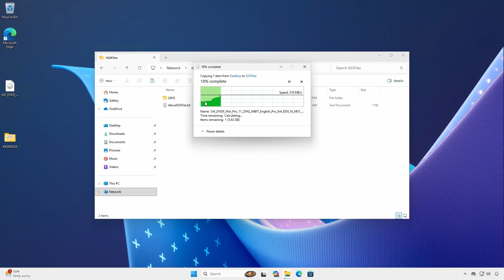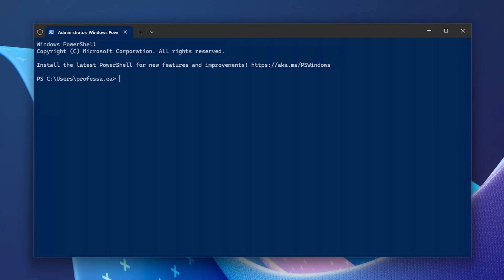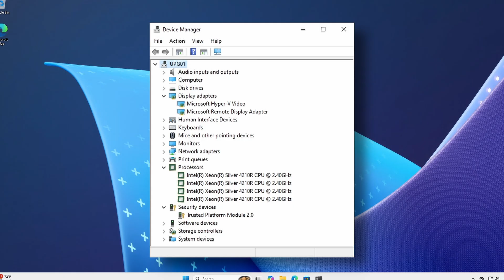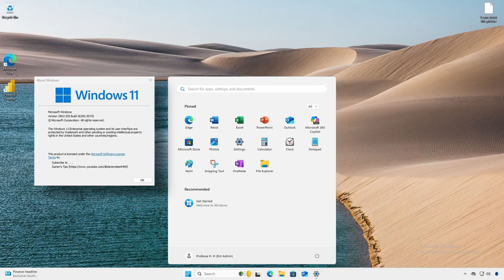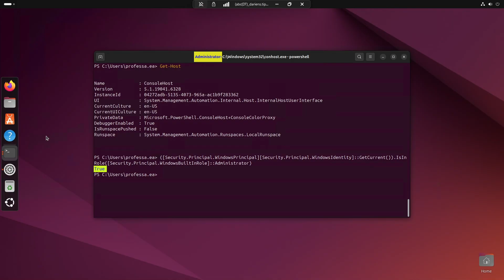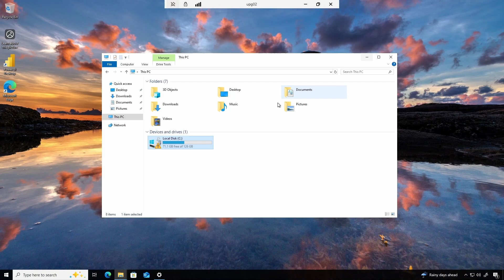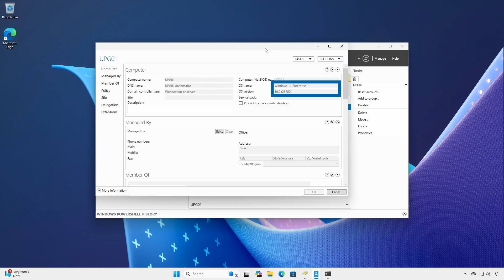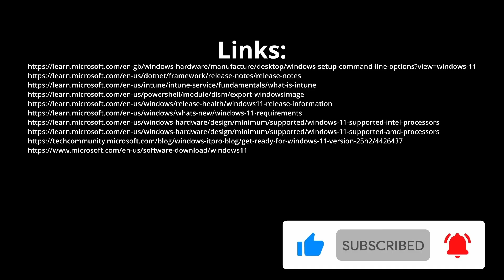Upgrade Windows 10 to Windows 11 25H2 with PowerShell (No Intune/SCCM) + Linux SSH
Upgrade Windows 10 to Windows 11 25H2 remotely—without Intune, SCCM, or MDT. In this simpler Part 2, I show a clean, repeatable way to run an in-place upgrade using PowerShell remoting, mounting the ISO, writing Event Logs, handling BitLocker safely, and optionally applying KB updates right after. I also demo the same workflow from a Linux workstation via SSH.

Applies to:
✅ Windows 11
✅ Windows 10

Chapters:
0:00 Introduction
0:44 Preparation
1:22 About the Target System
1:56 Upgrade Windows 10 to Windows 11, 25H2
4:05 Install Updates Post Upgrade
5:10 Upgrade Windows from Linux via SSH
6:11 Interactive Via RDP
7:59 Check Operating System in Active Directory
8:39 Thank you for watching
9:02 Links

Glossary:
25H2 =2025, Second half of the year
AD = Active Directory
ADAC = Active Directory Administrative Center
ADUC = Active Directory Users and Computers
BI = Business Intelligence
CU = Cumulative Update
DFS = Distributed File System
EULA = End-User License Agreement
GPO = Group Policy Object
GUI = Graphical User Interface
ISO = International Organization for Standardization
KB = Knowledge Base
LCU = Latest Cumulative Update
MSU = Microsoft Update Standalone Installer package (.msu file)
OEM = Original Equipment Manufacturer
OU = Organizational Unit
PAW = Privileged Access Workstation
PKI = Public Key Infrastructure
RDP = Remote Desktop Protocol
SSH = Secure Shell
TPM = Trusted Platform Module
WIM = Windows Imaging Format
WMI = Windows Management Instrumentation

Commands:
See the PowerShell script on GitHub: